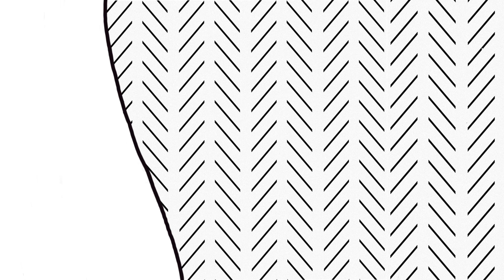Vlog | 5K Fundraiser is finally here!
5K Fundraiser Day Finally